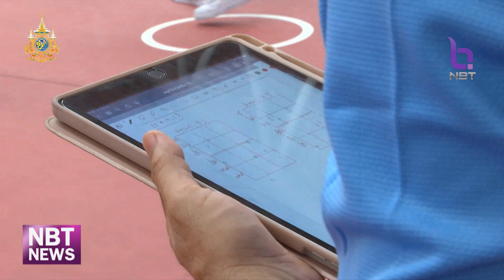ข่าวกีฬา รายงานพิเศษ “ตะกร้อทีมชาติไทย” ข่าวเที่ยง วันที่ 30 สิงหาคม 2567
การแข่งขันตะกร้อทุกอีเว้นท์เป้าหมายของทีมชาติไทยคือแชมป์เท่านั้น หากไม่ได้ถือว่าล้มเหลว ติดตามได้จากรายงาน